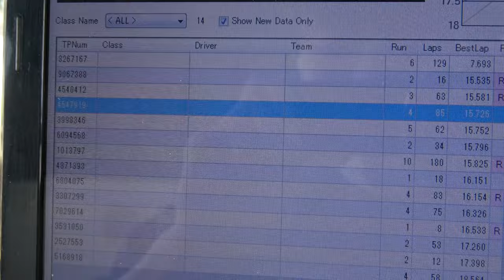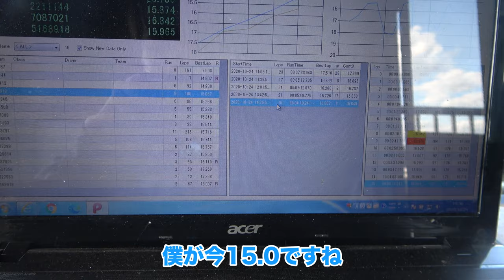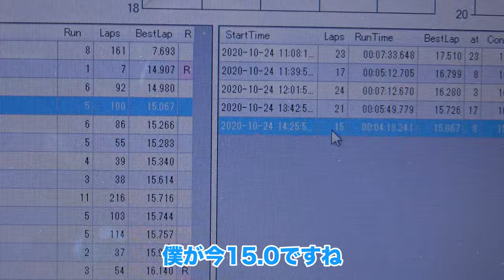Stock選手権みたいな…。◯◯に挑戦!! Vol.I【TMサーキット和歌山 17.5Tブースト】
TMサーキットの次回月例レースはめちゃくちゃメンツが濃いので早速セットを煮詰めていきたいと思います!

朝は路面が雨上がりでグリップしなくて苦戦している二人...夕方までにセットを出せることができるのか...